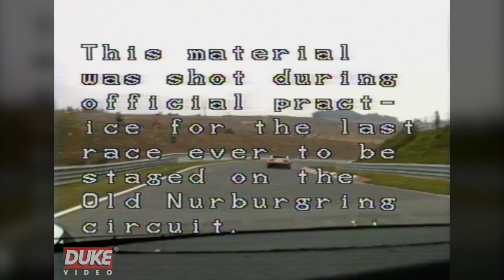In-Car Porsche 956 | Derek Bell | Nurburgring 1000kms 1983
If you've ever wondered what it's like to lap 'old' Nurburgring in one of the fastest race cars ever built and with a World Champion driver, now's your chance to find out!

In 1983, we put an in-car camera in a works Rothmans Porsche 956 with Derek Bell, giving you a terrific driver's-eye-view as he takes you round the old Nurburgring circuit at up to 220mph!